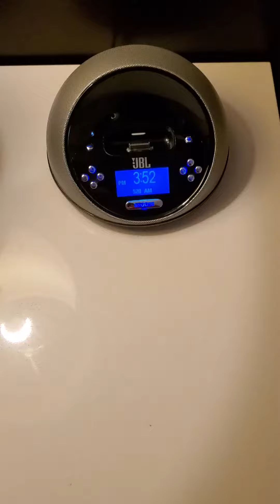Monica , is showing you all , the inside of our room and some of the outside . Thanks.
Everything is so Gorgeous .